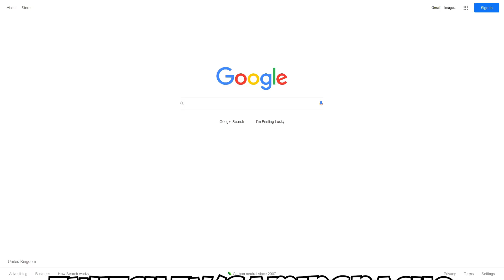the BIGGEST CLUTCH YET! PUBG Console XBOX PS5 PS4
the BEST CLUTCH  YET! PUBG Console XBOX PS5 PS4